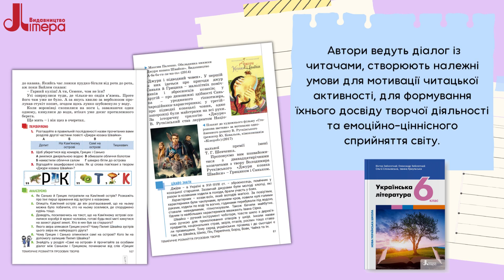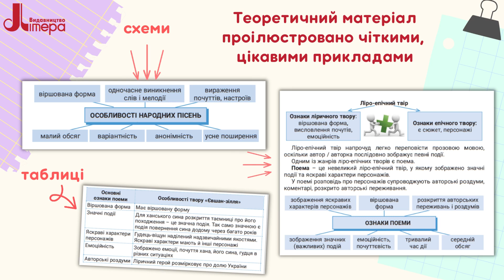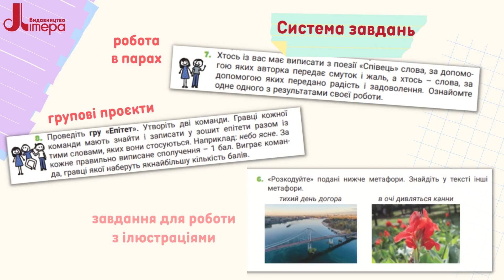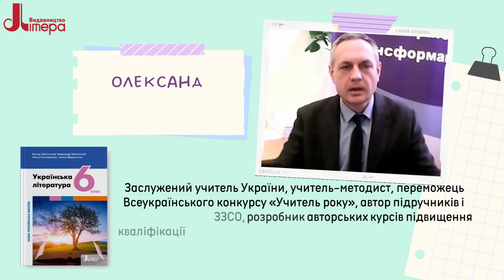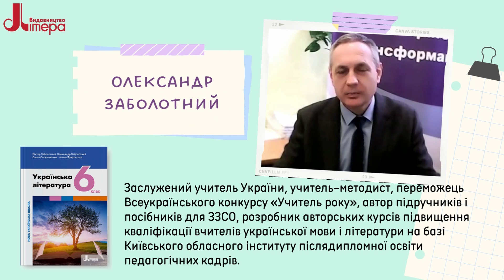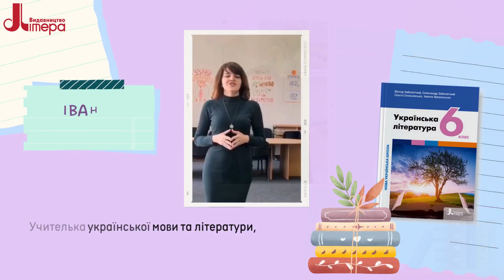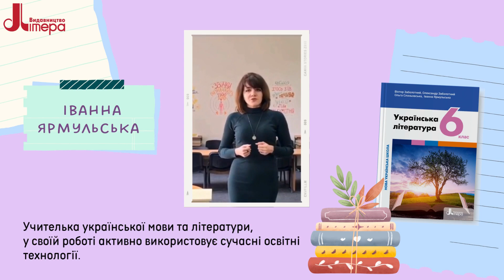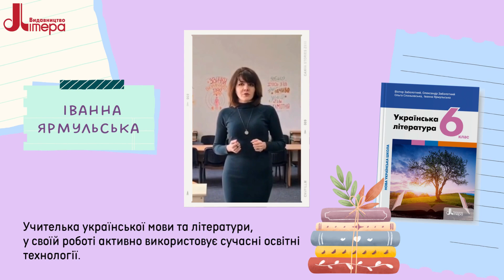«Українська література» 6 кл. Авт. Заболотний В.В. Заболотний О.В. Слоньовська О.В. Ярмульська І.В.